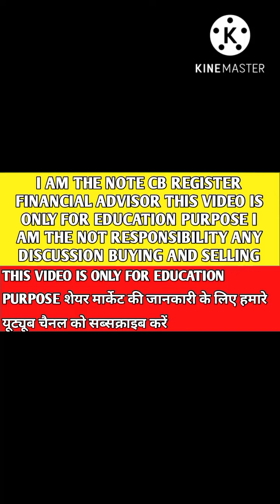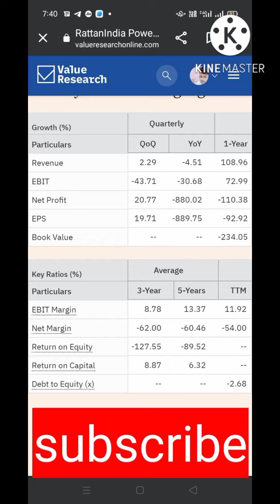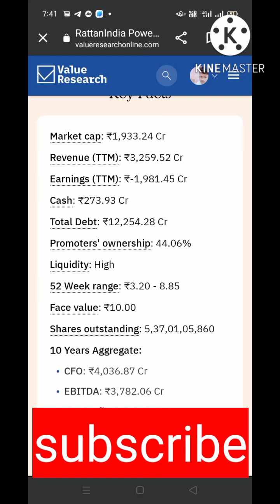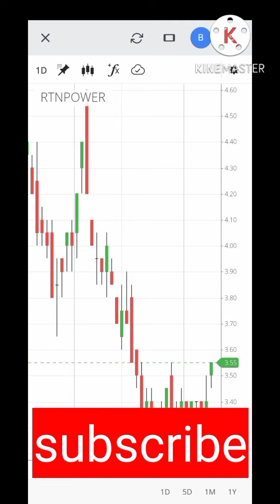rattan India power Share | tackover Adani | target 230+ This week newas आने वाली है retailinvestors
rattan India power Share | tackover Adani | target 230+ This week

🎀telegram group joining free any query

👉zerodha account opening link free lifetime support any query

rattanindia power ltd share price target
rattanindia power stock future
rattanindia share latest news
rattanindia power stock analysis
rattanindia share news
rattanindia power stock news today